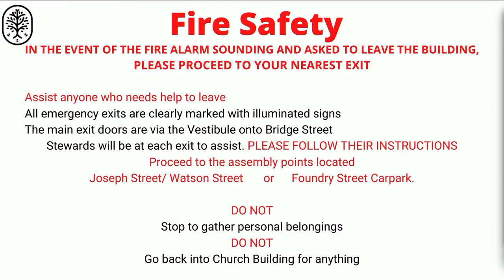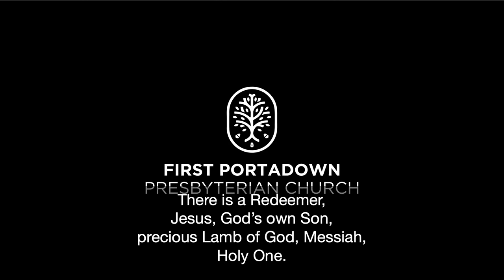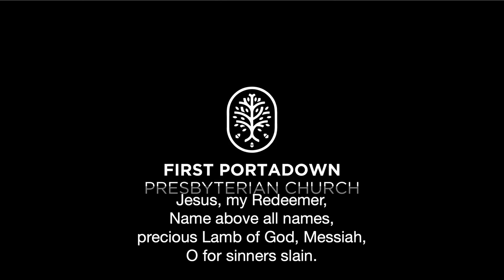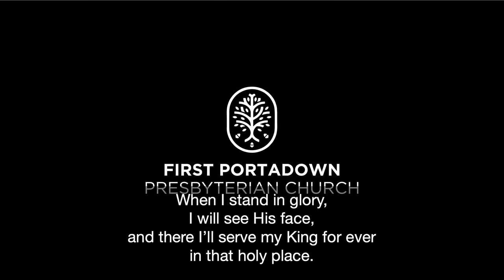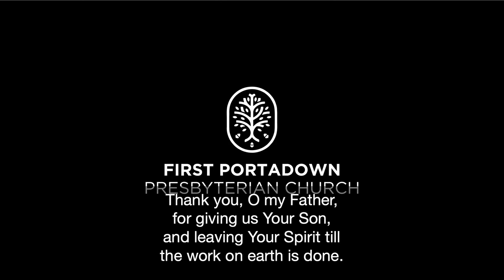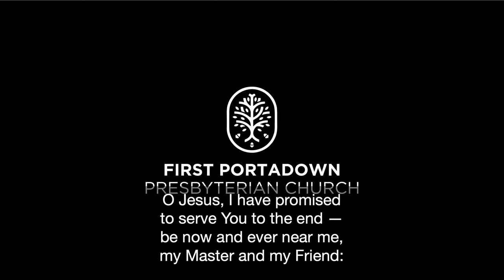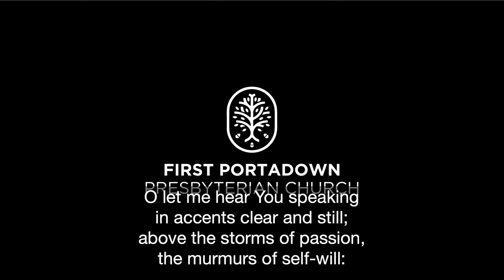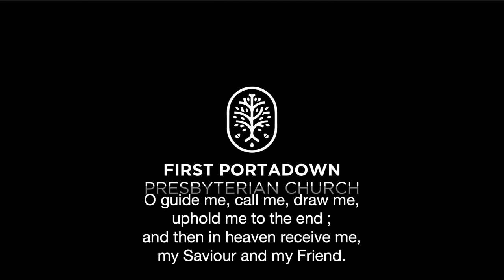First Portadown Morning Service 14/05/23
Live stream of the service